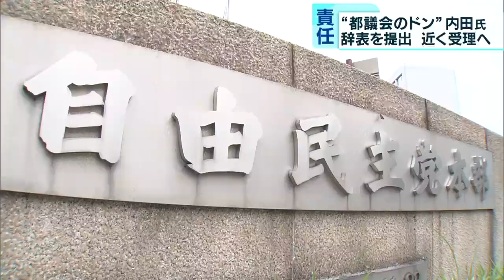自民党“都議会のドン”が辞表を提出 役職退任、近く受理へ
東京都政への影響力から“都議会のドン”と呼ばれた、自民党東京都連の内田茂最高顧問（82）が役職を退く意向を示したことが分かりました。

　これまで内田さんを巡っては、1月の東京・千代田区長選挙で党の方針に反して地域政党・都民ファーストの会が推薦する候補を支援したとして、自民党都連は処分を検討していました。都連関係者によりますと、3月31日に鴨下一郎都連会長宛てに辞表が提出され、近いうちに受理される見通しだということです。

　内田さんは党内で混乱を生んだことの責任を取って辞表を提出したものとみられています。